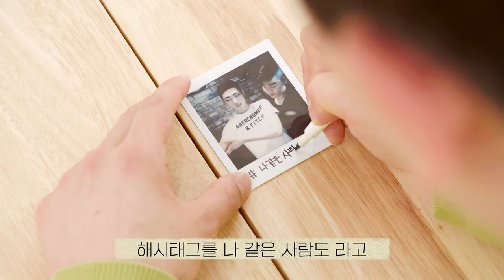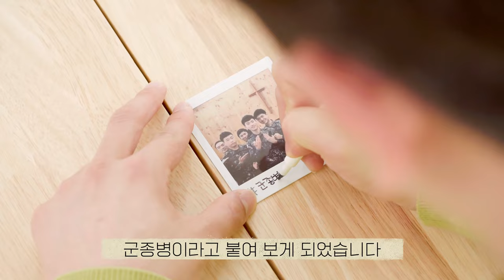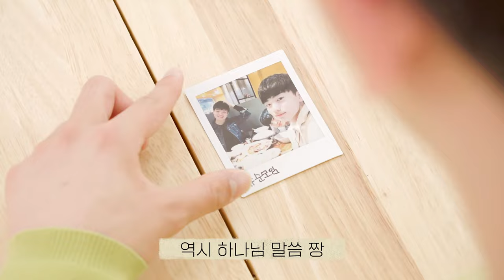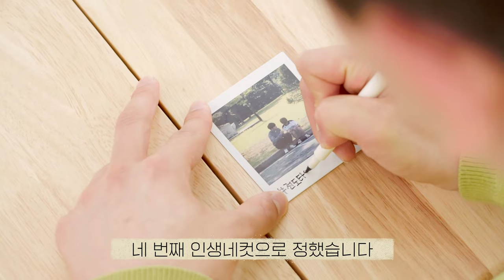인생네컷 세번째 - 기나긴 방황의 끝에 예수님 만나 인생 폈다! 🤩 예수님께서 바꾸신 내 삶의 이야기 🥳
인생네컷 : 하나님과의 특별한 네 가지 이야기

내 인생의 특별한 네 가지 순간을 담은 4개의 사진!🌠
다른 사람에게는 없는 나만의 이야기.
사진에 담긴 이야기로 새롭게 만나는 하나님💓

스물 다섯살 이주현의 이야기
내가 지금까지 살아있는건, 하나님이 날 붙잡으셨기 때문이다🤝..!